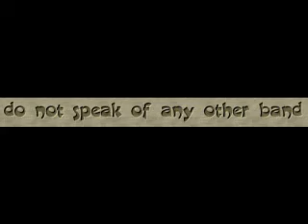National Panic at the Disco Day!!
Share with all your friends so everybody can be ready for the best day ever! Add me if u are a panic fanatic!